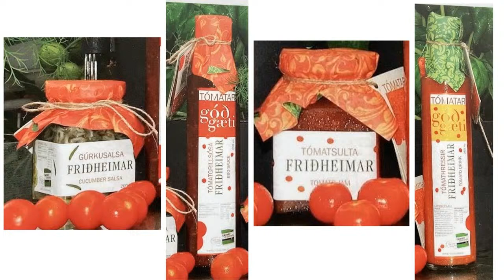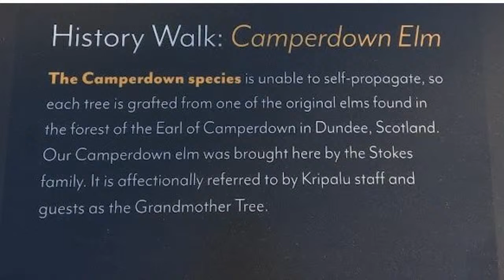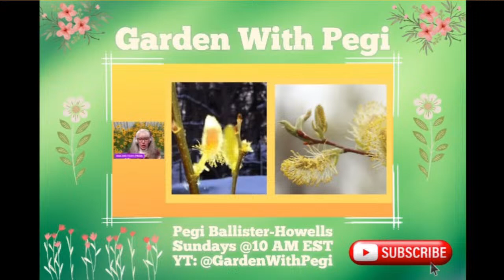Garden With Pegi #36 (4/14/24)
The groundhog definitely missed the mark with his prediction of an early spring. But warmer temps are upon us and there  is so much work to do. Call Pegi with your questions and/or stories as you prepare for the upcoming season.